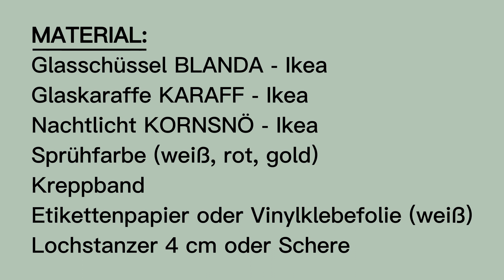DIY Ikea Hack Pilzlampe - als 🍄 Fliegenpilz oder in Gold? - SO klappt es einfach und schnell!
Vielleicht habt Ihr sie ja schon gesehen, die aktuell beliebten Pilzlampen als Ikea-Hack. Meist eher schlicht und in Pastelltönen gehalten - ich musste bei Pilzen die beim "draufhauen" aufleuchten irgendwie sofort an die Pilze aus den Super-Mario-Spielen denken und da war sie - die Idee für die neue Nachtlampe für meinen Sohn - ein leuchtender Fliegenpilz.

ANLEITUNG & MATERIAL
Eine ausführliche Schritt-für-Schritt-Anleitung mit Fotostrecke und allen benötigten Materialien und Werkzeugen findest du auf meinem Blog:

MATERIAL:
Glasschale BLANDA von Ikea
Glaskaraffe KARAFF von Ikea
Nachtlicht KORNSNÖ von Ikea
TIPP: nach Möglichkeit im Laden kaufen, dann kosten die drei Sachen nur ca. 13 €
Sprühfarbe (rot, weiß, gold)
Etikettenpapier oder Vinylfolie
Kreisstanzer oder Schere
Kreppband

NOCH MEHR PRINT.CRAFT.LOVE!?

PRINT.CRAFT.LOVE! AUF YOUTUBE

INHALT
0:00 Intro
0:10 Material
0:20 Anleitung Fliegenpilz
6:55 Anleitung goldener Pilz
7:40 Tipps zur Beleuchtung
8:28 Outro